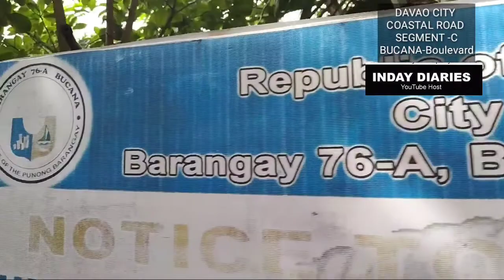DAVAO CITY COASTAL ROAD PROGRESS SEGMENT - C BUCANA-ROXAS MARCH 28, 2021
duterte project
segment-C